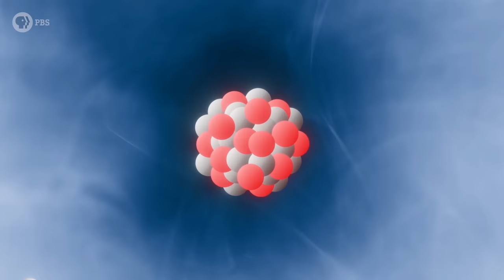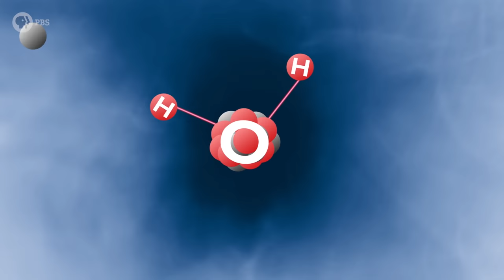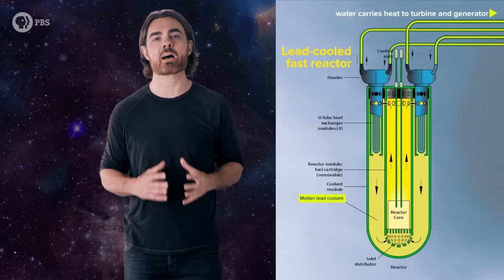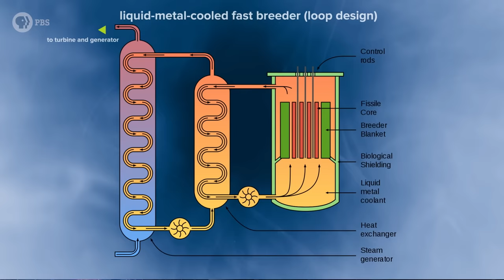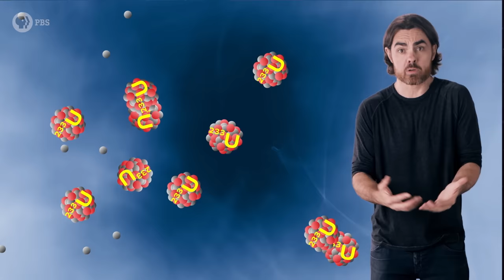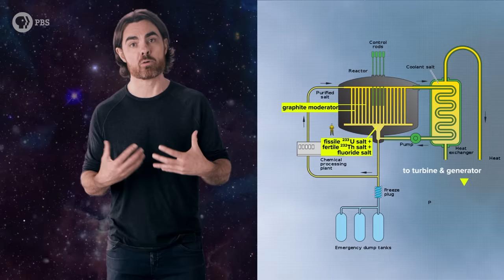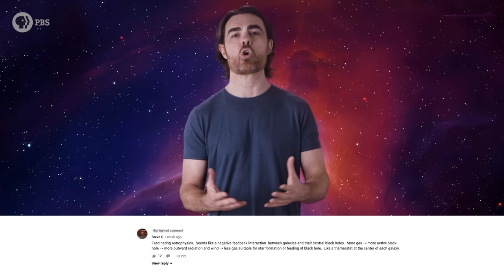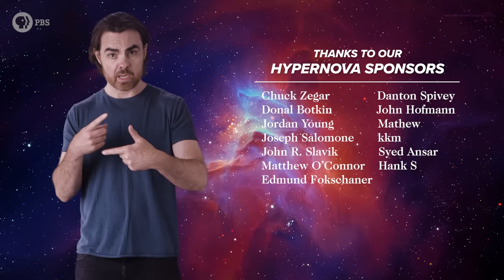Thorium and the Future of Nuclear Energy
Energy too cheap to meter - that was the promise of nuclear power in the 1950s, at least according to Lewis Strauss chairman of the Atomic Energy Commission. That promise has not come to pass - but with some incredible new technologies, perhaps it still could. The question is - should it?

If we want to convert mass into energy, fission gives the most bang for our buck. Unfortunately that “bang” can be literal. Use of nuclear energy may risk the proliferation of nuclear weaponry, and there’s also the problem of nuclear waste, and the specter of horrible accidents. This last one was painted in terrifying detail in the recent dramatization of the Chernobyl disaster. Nuclear reactors sound scary because the disasters are pretty epic. However the reality is that far, far more people die from straight up air pollution due to coal-fired power plants than ever died in a nuclear reactor accident. In fact the radioactivity around coal-fired plants is also higher due to the trace but completely uncontained radioactive products of coal burning.

But the most compelling attraction is that nuclear power doesn’t directly produce carbon emissions. In fact nuclear power may be our most sure path to reducing carbon emissions and halting climate change. But can we do nuclear power safely enough? There are modern ideas – including the much-hyped thorium reactor – that suggest maybe we can. Before we can understand those we’ll need to review how nuclear reactors work.

Big Bang Supporters:

Anton Lifshits
David Nicklas
Fabrice Eap
Juan Benet
Justin Lloyd
Morgan Hough

Quasar Supporters:

Mark Heising
Mark Rosenthal
Tambe Barsbay
Vinnie Falco

Hypernova Supporters:
Chuck Zegar
Danton Spivey
Donal Botkin
Edmund Fokschaner
Hank S
John Hofmann
John R. Slavik
Jordan Young
Joseph Salomone
kkm
Mark Heising
Matthew
Matthew O'Connor
Syed Ansar

Gamma Ray Burst Supporters:

Adrien Hatch
Alexey Eromenko
Andreas Nautsch
Bradley Jenkins
Brandon Labonte
Carlo Mogavero
Daniel Lyons
David Behtala
DFaulk
Dustan Jones
Geoffrey Short
James Flowers
James Quintero
John Funai
John Pollock
Jonah
Jonathan Nesfeder
Joseph Dillman
Joseph Emison
Josh Thomas
Kevin Warne
Kyle Hofer
Malte Ubl
Mark Vasile
Nathan Hitchings
Nick Virtue
Paul Rose
Ryan Jones
Scott Gossett
Sigurd Ruud Frivik
Tim Jones
Tim Stephani
Tommy Mogensen
Yurii Konovaliuk
سلطان الخليفي